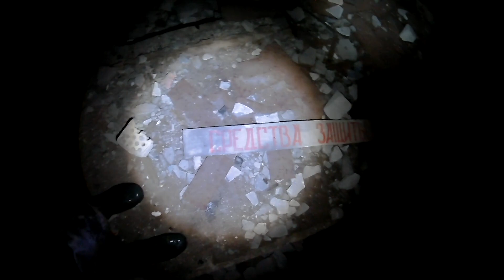Бродилка 2. Купание в болоте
Вторая часть моей бродилки по болоту, где я немного занырнул, но до ангара всё таки дошел.